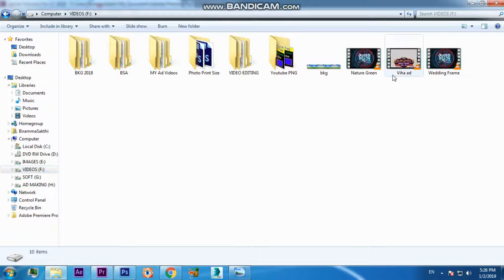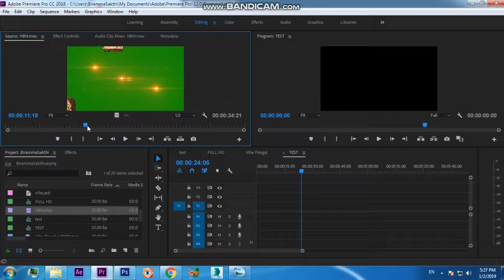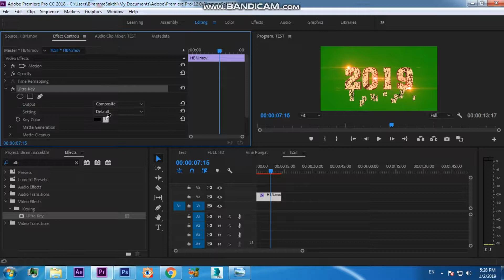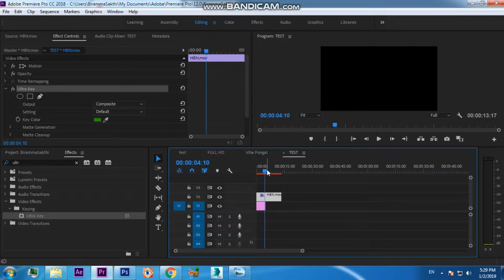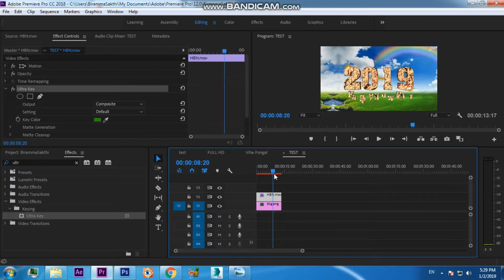How to remove green screen or blue screen in Premiere Pro CC/CS Tamil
BirammaSakthi TV FOR FREE AFTER EFFECT PROJECTS